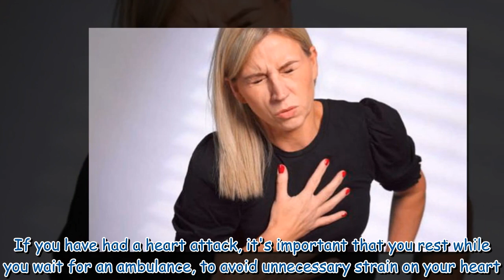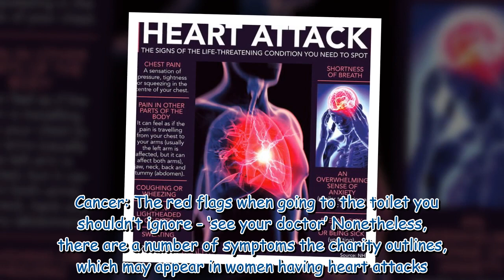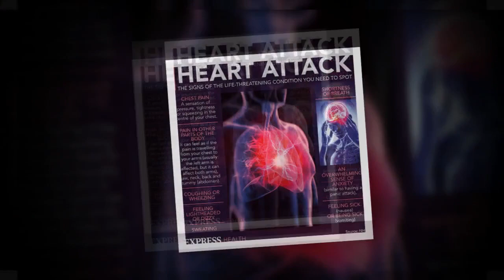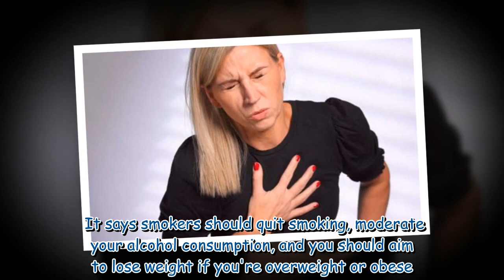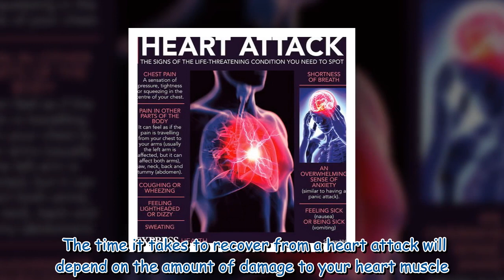Heart attack: The area pain 'is more likely to spread' if you are a woman - symptoms